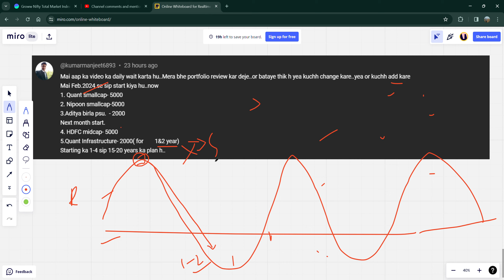1-2 Saal ke liye Sectoral/Thematic Fund me invest sahi rahega? | Viewer Mutual Fund Portfolio Review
Viewer Mutual Fund Portfolio Review | 1-2 Years ke liye Sectoral Fund kaisa rahega? | QnA #19

mutual fund portfolio review india
mutual fund portfolio review in hindi
mutual fund portfolio review 2024
mutual fund portfolio review 2024 in hindi
free me mutual fund portfolio review
review my mutual fund portfolio

My mutual funds portfolio life time high
my mutual funds portfolio return 90% in 3 months